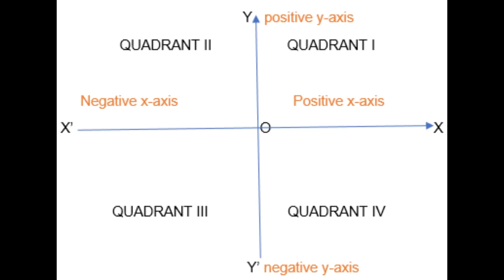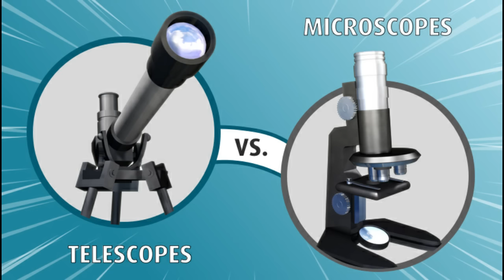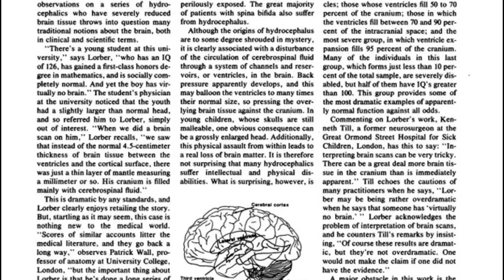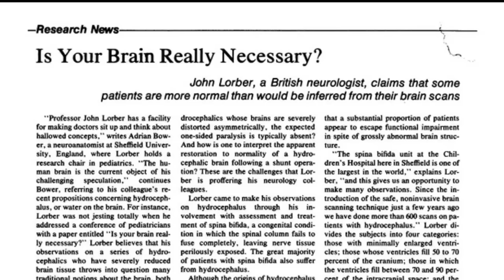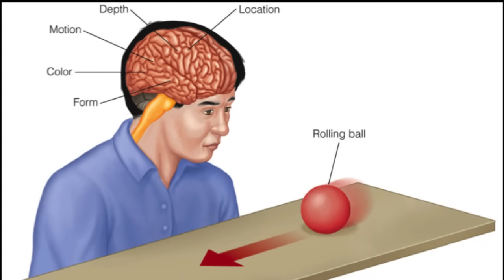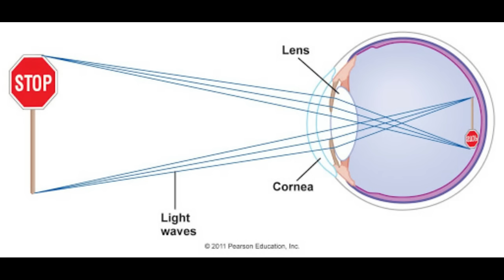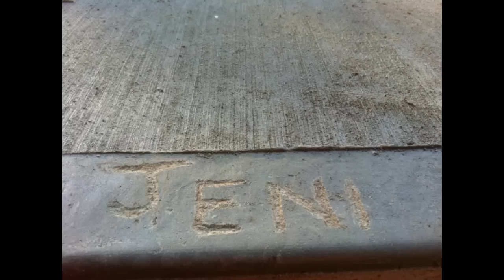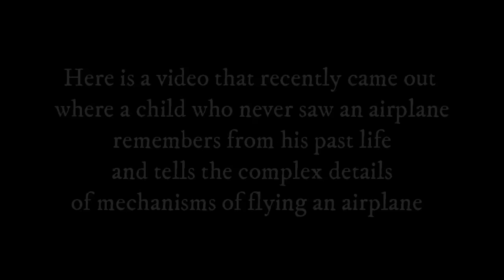विज्ञान भी मानेगा की आत्मा होती है (अपनी आत्मा को भी आप देख सकते हो)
What does Modern Science says about existence of soul? What are we? Are we our thoughts? Brain? Heart? Or something else that science hasn't been able to detect?

In this video we will explain the scientific history of explaination about existence of soul with scientists and researchers like Rene Descartes, Ian Stevenson, Roger Lewin and more.

So what are your thoughts on this?

Let's the conversation start on the core subject matters of life.

To get regular video updates,

Prateeik Prajapati reads, writes, draws, and explains Vedic Shashtras in detail with the meanings and teachings that are left out from the modern generation.

He is a brand consultant and a graphic designer by profession, and has been reading and researching collective psychologies of world civilizations for the last 5 years.

As part of that study, he has researched almost all the Vedas, Puranas, Upavedas, Vedangas, Samhitas, and Itihasas like Rāmāyana and Mahābhārat and also major religion and civilization's scriptures and their history literature.

After years of such rigorous studies and research, he has decided to share all that invaluable knowledge to the world through the medium of lectures in corporate places, schools, colleges, villages and also online through videos and social media.